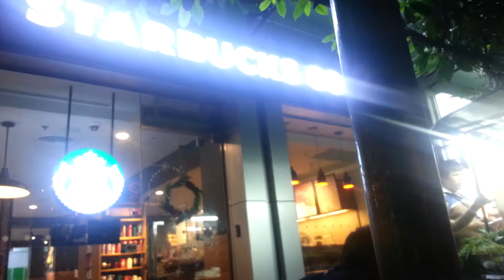Oknha Meas | Eating at Sukhumvit Rd | Bangkok | Jennifer Shao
Boston,
Lowell,
Longbeach,
Cambodia Town,
Food,
Korea,
Seoul,
Anguk,
Yonsei,
YOnsei University,
Sinchon,
Changdeokgung,
Bangkok,
Canada,
UMass Lowell,
Kun Khmer,
Prodal Serey,
Oknha,
Oknha Meas,
Khmer,
Cambodia travel,
Cambodia tours,
Cambodia-Japanese bridge,
Bakheng resort,
Mekong River,
Khmer fishing,
Cambodia fish,
khmer fish,
russian market,
toulkork market,
new market,
orrusey market,
old market,
takeo fishing,
Snakehead fishes,
Beautiful countryside,
Cambodia fishing,
Khmer fishing,
Mekong river,
Cambodia tours,
rice harvest,
cambodia province,
cambodia harvest,
Cambodia kids,
Khmer kids slide down the mud slide,
countryside kids,
Town Production,
Sunday Production,
M Production,
Cambodia Music,
Cambodia News,
Preap Sovath,
Nob Bayarith,
Pich Sophea,
Ouk Sokun Kanha,
Rin Savet,
Khem Song,
Cambodian wedding,
Cambodia Music,
Cambodia News,
Preap Sovath,
Nob Bayarith,
Pich Sophea,
Ouk Sokun Kanha,
Rin Savet,
Khem Song,
Ork Sokunkanha,
Meas Soksophea,
Nob Nico,
Khem song,
Pekmi Song,
Pekmi CTN,
Cambodia-Japanese bridge,
Cambodia travel,
Cambodia tours,
Beautiful countryside,
Mekong river,
Boat tour in Phnom Penh,
Fishing tour,
Cambodia tours,
rice harvest,
cambodia province,
cambodia harvest,
Cambodia kids,
countryside kids,
Town Production,
Sunday Production,
M Production,
Cambodia Music,
Cambodia News,
Preap Sovath,
Nob Bayarith,
Pich Sophea,
Hun Sen,
Sam Rainsy,
Hun Manet,
Ouk Sokun Kanha,
Rin Savet,
Khem Song,